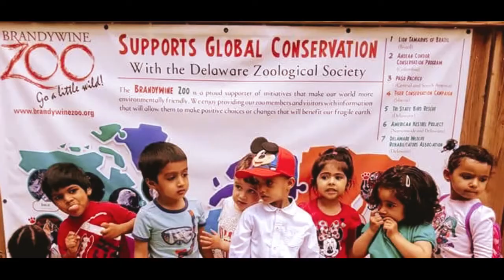Children @ Tarbiyah Day Care